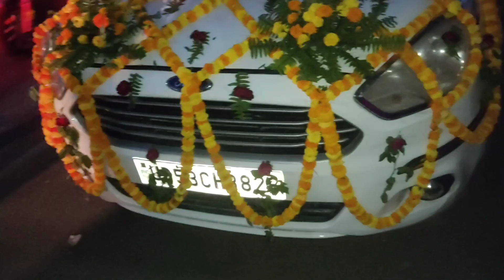भाई की शादी देखो कैसे होती है गांव में शादी My Brother Marriage Vlog....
देखिए हमारे गांव में कैसे शादी होता है कौन-कौन सी रस्में होती है कितने खुश हाल होते हैं सब लोग हमारे गांव में अधिकतर घर से ही शादी होती है और पूरे धूमधाम से होती है बैंड बाजा   के साथ होती है पूरे गांव वाले मिलकर विवाह में शामिल होते हैं बहुत अच्छा लगता है पूरे रिश्तेदार आते हैं बहुत बढ़िया सी शादी होती है तो हमारी पूरी वीडियो जरूर देखिएगा और हमारे चैनल को सब्सक्राइब करिएगा हमारी वीडियो को लाइक करिएगा...